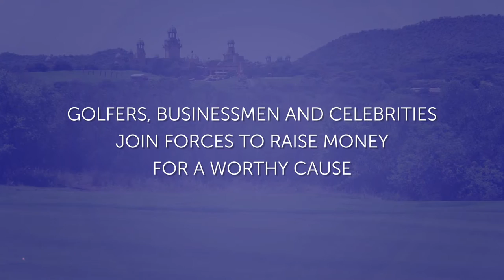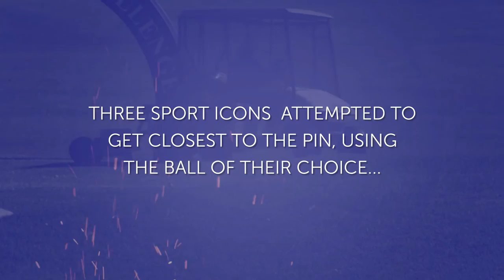Sun Vision | Sun City | Gary Player Invitational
Sun International supports the most popular charity golfing event, Gary Player Invitational to raise money for a worthy cause. We explore the importance of this initiative as it contributes to under privileged children. for more information this noble initiative.